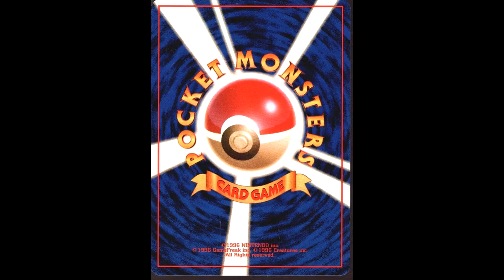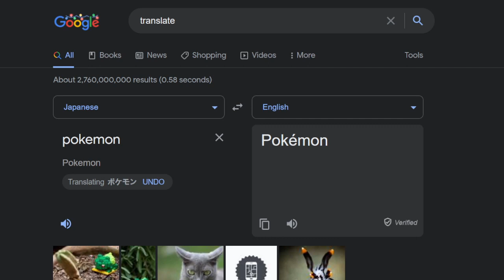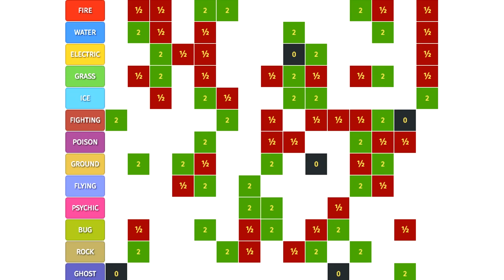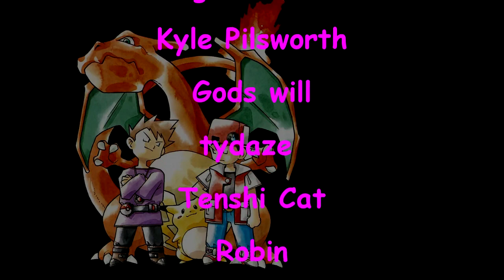Playing Pokemon Gen 1 Today. Is it worth it? - Working Man Games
Pokemon Red and Blue took the world by storm when it came out in the late 90s and now Pokemon is one of the most prolific game series' in the world right there with Mario, Sonic, or Kirby. But after so many new games, is the original game worth going back to? Stuart K Reilly finds out in this episode of Working Man Games

Pikachu art belongs to simplystrae on FurAffinity

Song at the end is Break The Ice cover by Lord